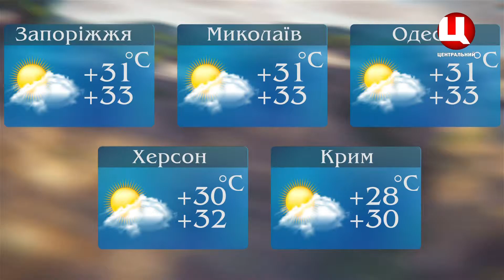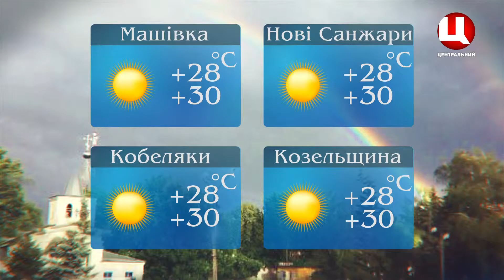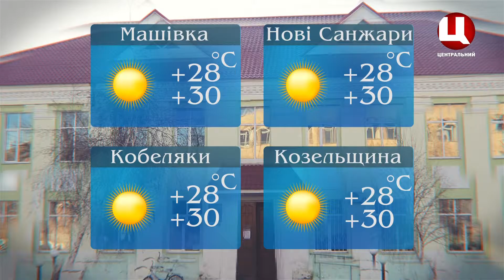Погода на 12.06.2019